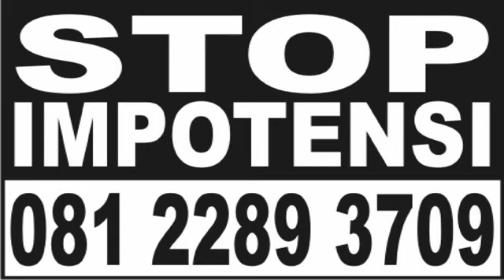CARA MENGOBATI IMPOTENSI, WA. 08122893709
PERLUKAH MELAKUKAN TERAPI IMPOTENSI?

Perlukah melakukan terapi impotensi?-Selain pemenuhan nafkah lahir, pemenuhan nafkah batin kepada istri juga menjadi hal yang harus dilakukan para pria demi terciptanya rumah tangga yang harmonis, tentram, dan hangat. Ternyata permasalahan kegiatan bercinta berupa impotensi dapat menjadi pemicu retaknya rumah tangga pasangan suami istri. Gangguan dalam hubungan suami istri ini dapat terjadi karena berbagai macam hal, tetapi sebelum Anda memutuskan untuk melakukan terapi impotensi, ada baiknya Anda mengetahui terlebih dahulu sumber masalah tersebut agar penanganan dapat dilakukan langsung pada akar masalahnya.

Berbagai penyebab impotensi

Gangguan seksual yang berupa kesulitan untuk melakukan atau mempertahankan ereksi organ seksual ini bisa terjadi karena beberapa hal, yaitu terserang penyakit stroke atau diabetes, mengonsumsi obat-obatan tertentu yang mempunyai efek samping disfungsi ereksi, gaya hidup yang kurang sehat dan adanya masalah psikologi. Oleh karena itu sangat penting bagi Anda untuk mengetahui penyebab terjadinya impotensi agar dapat memilih terapi impotensi yang tepat.

Sementara itu, Anda bisa mencoba mengatasi gangguan kesehatan ini dengan memperbaiki kualitas hidup sembari melakukan terapi impotensi. Terapkan pola makan sehat dan tambahkan menu makanan yang dapat meningkatkan libido atau gairah bercinta seperti makanan berprotein tinggi dan makanan yang mengandung zinc untuk meningkatkan produksi hormon. Selain itu jangan lupa untuk berolahraga secara teratur dan menghindari stress jika masalah psikislah yang menjadi sumber gangguan kesehatan seksual yang Anda alami.

Tilp. 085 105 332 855

Din.Kes. 445.141/1125/08

SEMBUH PERMANEN.

klinikalternativewienarto di 09.30

Berbagi

Tidak ada komentar:

Posting Komentar

Beranda

Lihat versi web

Diberdayakan oleh Blogger.